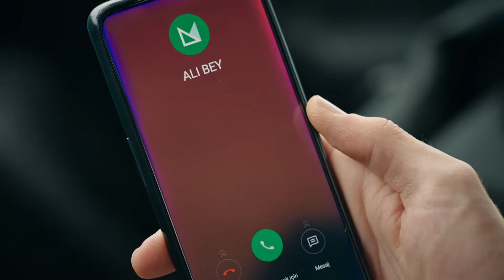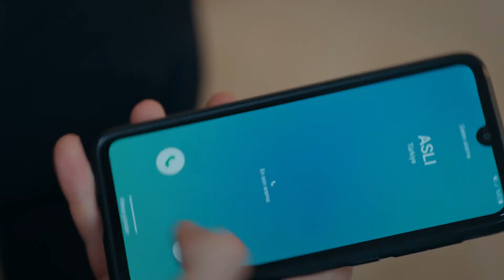Karşılıksız Aşkın Sonucu - Elkızı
Nermin, Cemal'in hazin sonunu hazırladı. SENİ ALMADAN
GİTMEYECEĞİM

Biz çok mutlu bir aileydik. Annem babamın gözünün bebeğiydi. Gelini değil kızıydı babaannemin. Bir tanesiydi bütün sülalenin. Sonra bir gün babam başka bir kadını sevdi. Doğurduğu çocuğa kadar onların, annemse elin kızı oldu birden. Gemi su almaya başladığı gün ilk annemi attılar gemiden.

YAPIM ŞİRKETİ: NTC MEDYA
YAPIMCI: MEHMET YİĞİT ALP
YÖNETMEN: FERİDE KAYTAN
SENARYO: HİLAL YILDIZ
OYUNCULAR: SEVDA ERGİNCİ, PERİHAN SAVAŞ, İSMAİL EGE ŞAŞMAZ, MÜNİR CAN CİNDORUK, SEDEF AVCI, TOPRAK SAĞLAM, FIRAT DOĞRULOĞLU, ÇAĞLA ŞİMŞEK, SİNAN ARSLAN, PELİNSU ÇİLELİ, MACİT KOPER